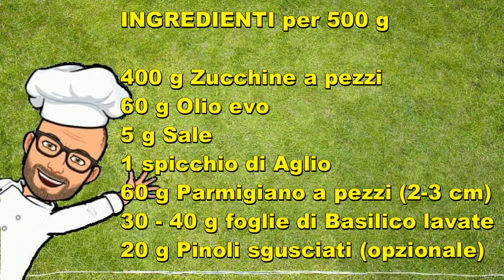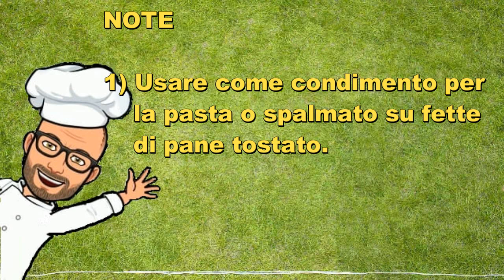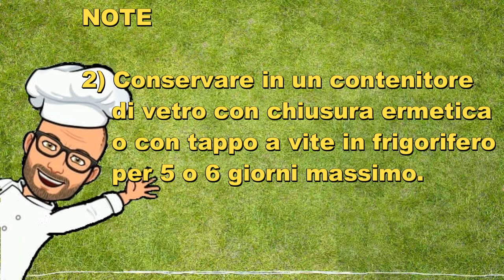Pesto di zucchine e basilico Bimby Tm6 Tm5 Tm31 Tm21 Thermomix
Il pesto di zucchine e basilico Bimby è un pesto fresco e di un bel colore verde.

E' ottimo sia per condire la pasta (con le dosi della ricetta si possono condire fino a 500 g di pasta) ma può essere anche spalmato su crostini di pane e servito come stuzzichino.

La ricetta che vi presento è una ricetta originale Bimby per Tm6 Tm5 Tm31 Tm21 Thermomix.